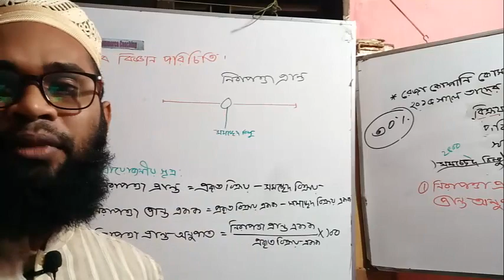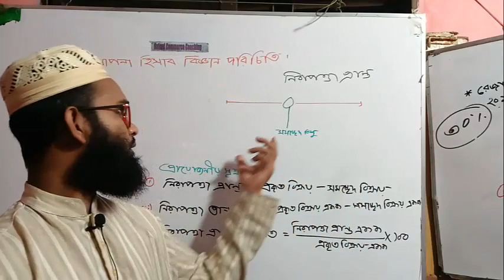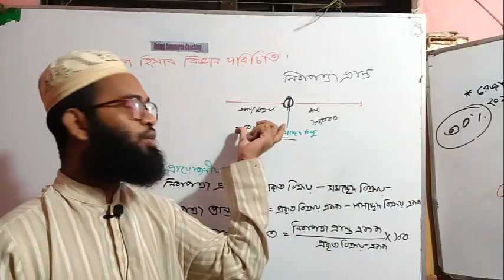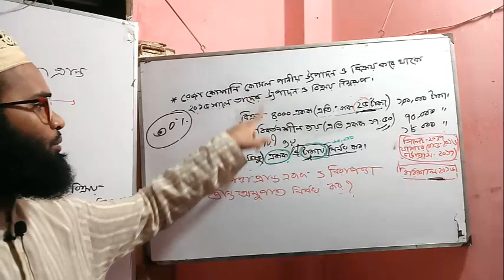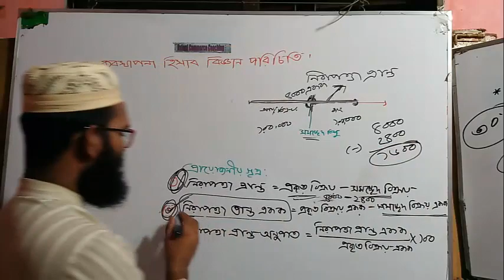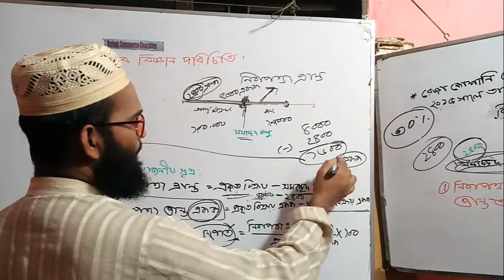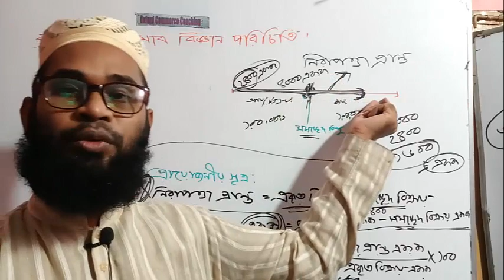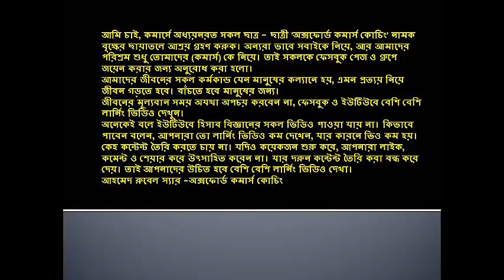হিসাব বিজ্ঞান : part-6:- safety margin-নিরাপত্তা প্রান্ত অনুপাত/ ব্রেক ইভেন পয়েন্ট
আমি চাই,  কমার্সে অধ্যয়নরত সকল ছাত্র - ছাত্রী   'অক্সফোর্ড   কমার্স কোচিং'  নামক বৃক্ষের ছায়াতলে আশ্রয় গ্রহণ করুক। অন্যরা ভাবে সবাইকে নিয়ে,  আর আমাদের পরিশ্রম শুধু তোমাদের (কমার্স) কে নিয়ে।  তাই সকলকে ফেসবুক পেজ ও গ্রুপে জয়েন করার জন্য অনুরোধ করা হলো।
আমাদের জীবনের সকল কর্মকান্ড যেন মানুষের কল্যানে হয়,  এমন প্রত্যয় নিয়ে  জীবন গড়তে হবে। বাঁচতে হবে মানুষের জন্য।
জীবনের মূল্যবান সময় অযথা অপচয় করবেন না, ফেসবুক ও ইউটিউবে বেশি বেশি লার্নিং ভিডিও দেখুন।
অনেকেই বলে ইউটিউবে হিসাব বিজ্ঞানের সকল ভিডিও পাওয়া যায় না।  কিভাবে পাবেন বলেন,  আপনারা তো লার্নিং ভিডিও কম দেখেন, যার কারনে ভিও কম হয়।  কেহ কন্টেন্ট তৈরি করতে চায় না। যদিও কয়েকজন শুরু করে,  আপনারা লাইক, কমেন্ট ও শেয়ার করে উৎসাহিত করেন না।  যার দরুন কন্টেন্ট তৈরি করা বন্ধ করে দেয়। তাই আপনাদের উচিত হবে বেশি বেশি লার্নিং ভিডিও দেখা।
 আহমেদ রুবেল স্যার -অক্সফোর্ড কমার্স কোচিং

হিসাব বিজ্ঞান ১ম পত্রঃ

 আর্থিক অবস্থার বিবরনী হিসাবের লিংকঃ

দৃশ্যমান ও অদৃশ্যমান সম্পদের হিসাবরক্ষণ  পদ্ধতির লিংকঃ

অব্যবসায়ী প্রতিস্ঠানের হিসাব লিংকঃ

Another Accounting